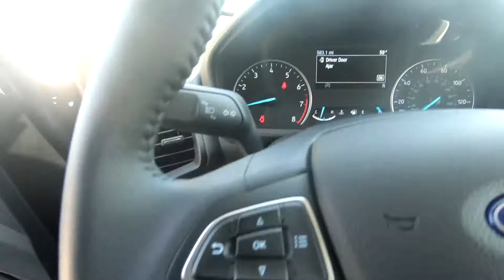youtube video #-FvvfIoHLFY